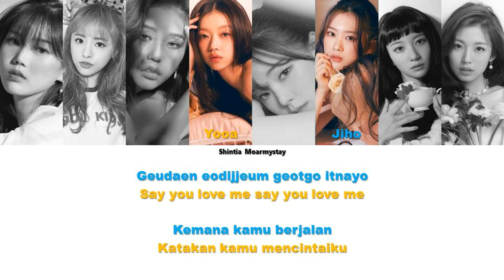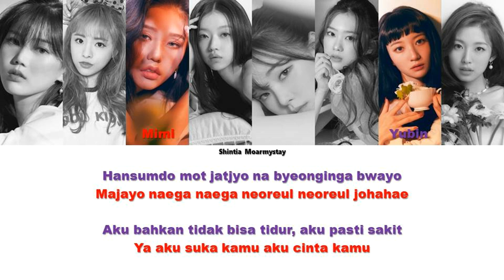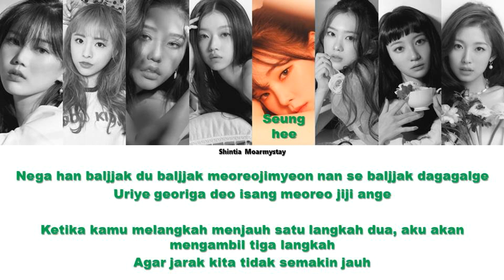OH MY GIRL - ONE STEP TWO STEP || SUB INDO LIRIK/LYRICS ROM INA (REQUEST)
Title : ONE STEP TWO STEP

Hello! ^^